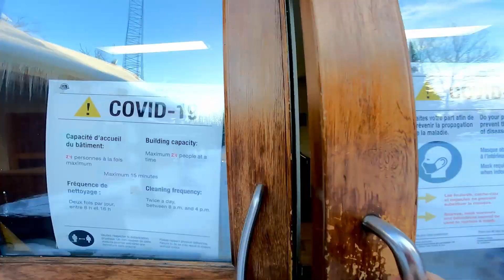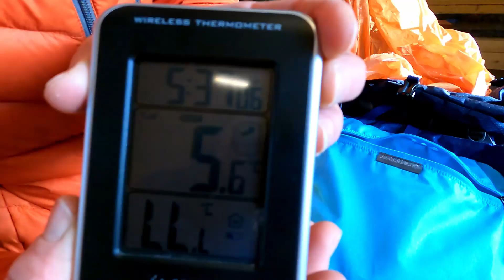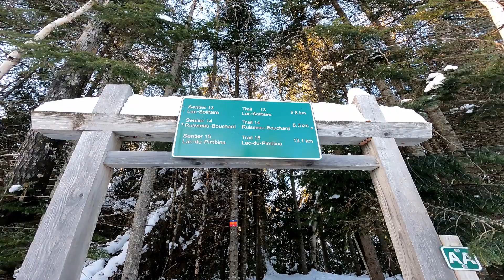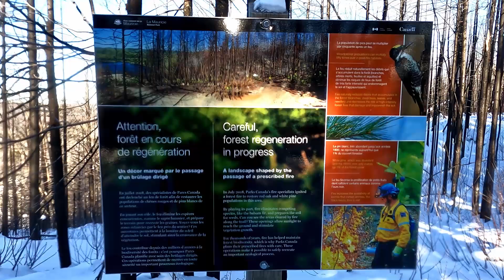Randonnée hivernale 3 jours Parc National de la Mauricie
Cette semaine

Le parc national de la Mauricie est un parc national du Canada de 536 km2 situé dans la région de la Mauricie au Québec. Sa mission est de protéger un échantillon représentatif du bouclier canadien.

Sentiers de ski de fond ( 8 sentiers) 4 à 34km
Sentiers de raquette et crampon ( 8 sentiers) 3 à 17km
Forêt brulée. Pourquoi?